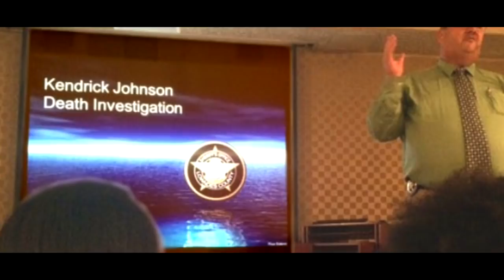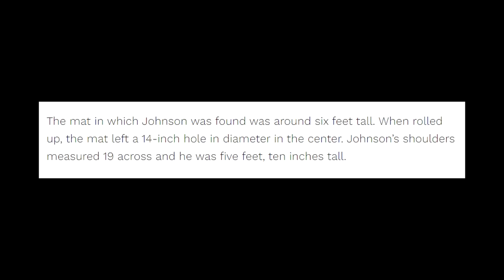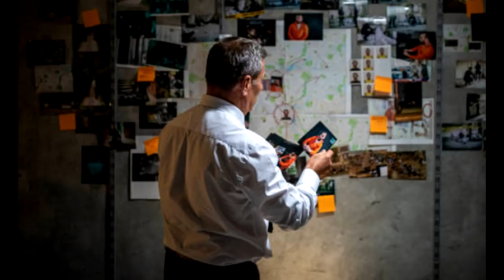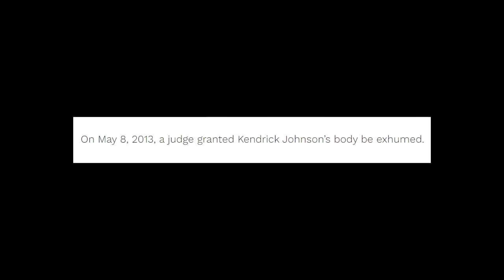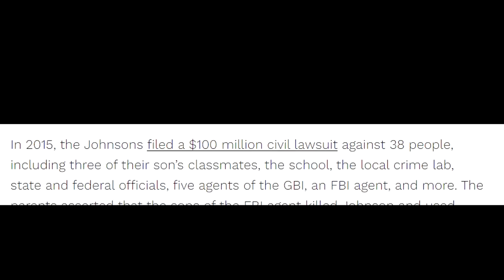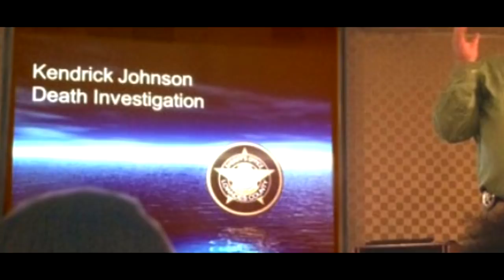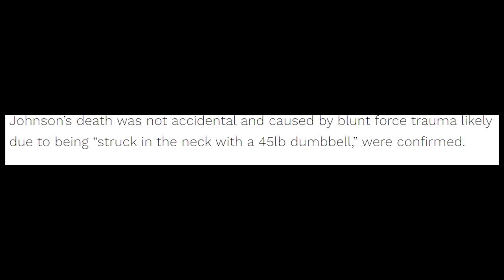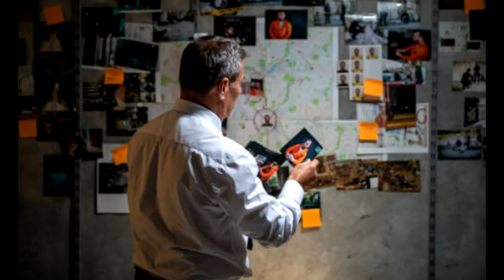HE WAS FOUND DEAD IN HIS BASKETBALL GYM... THE UNSOLVED MYSTERY CASE OF KENDRICK JOHNSON